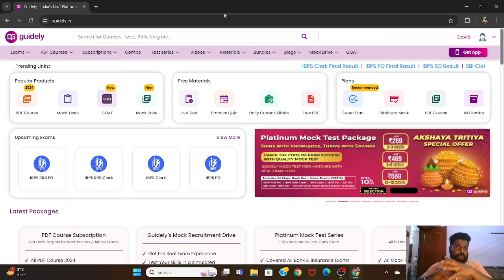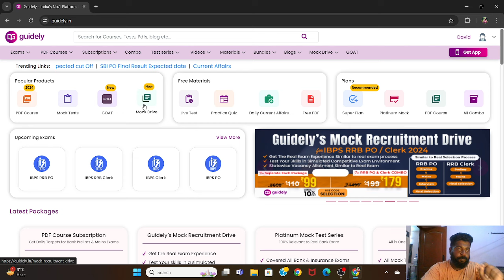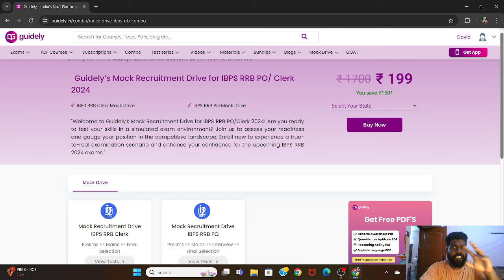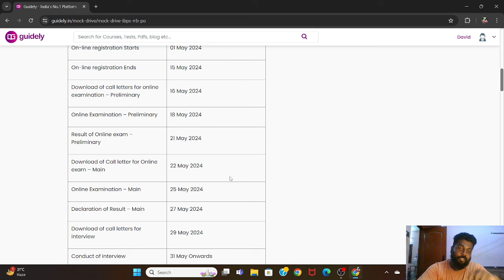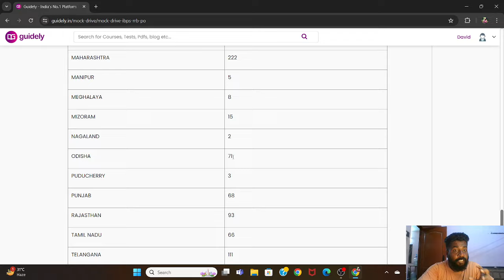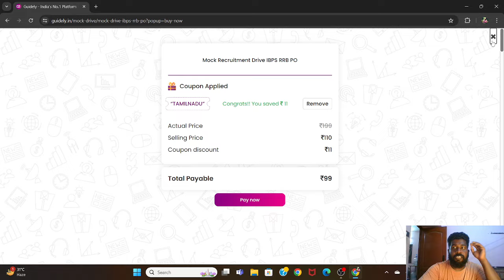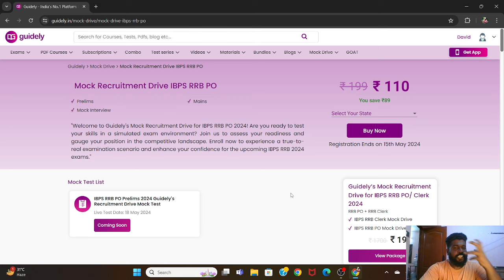WHAT IS MOCK RECRUITMENT DRIVE? | FULL EXPLANATION | HOW TO USE MOCK DRIVE? | CRACKWITH JACK | CWJ